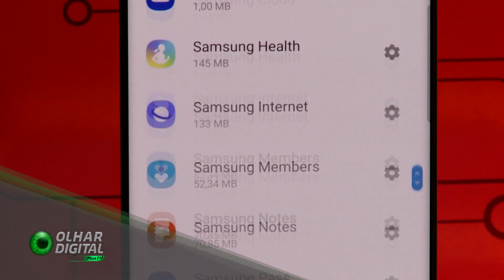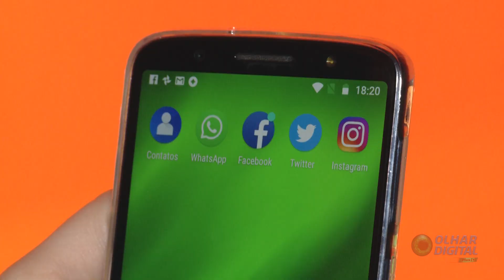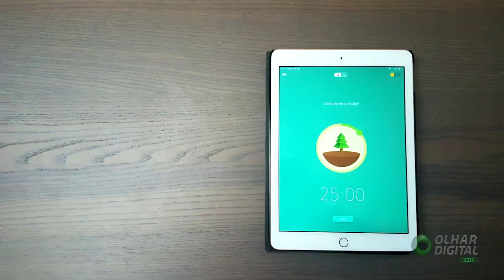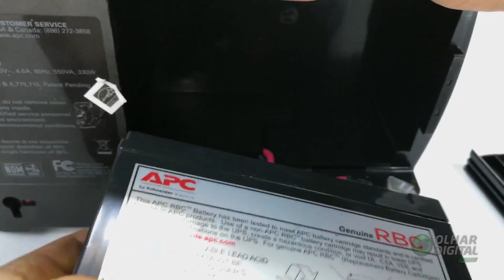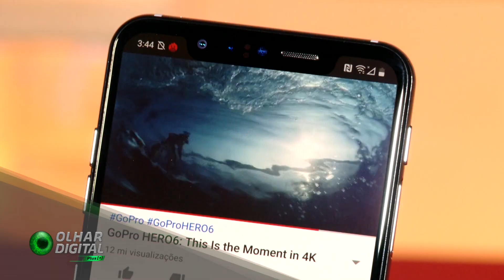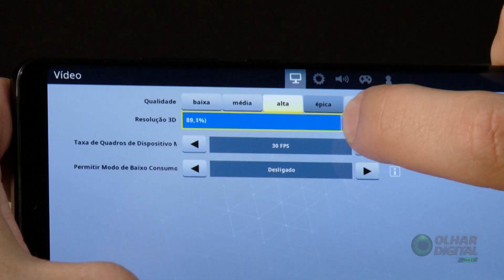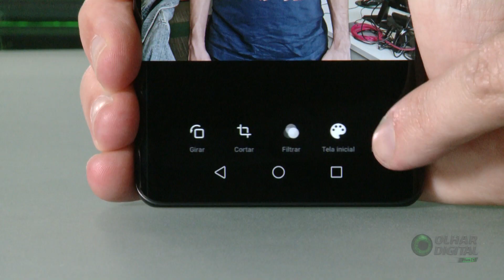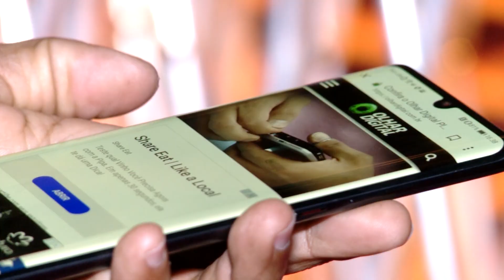Confira o Olhar Digital Plus [+] na íntegra - 27/07/2019